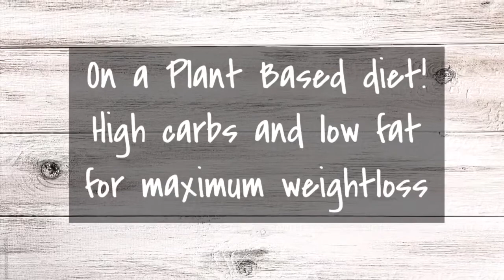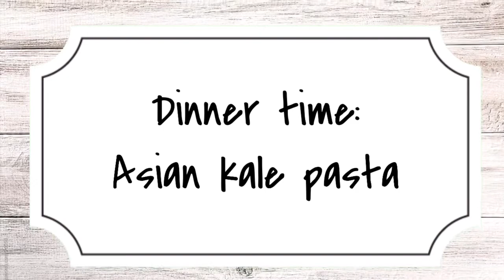Weightloss journey on a Plant Based lifestyle! What I eat in a day for all 3 meals!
Welcome to another What I eat in a day video!  I have been on this WFPB (NO) (whole foods plant based no oil) journey since the beginning of 2020.  Being vegan for two years I realized it was not enough for me to eat that way to be the healthiest me.  Turning to a high carb low fat plant based diet was the best thing I have done thus far.  Here I show an example of what I eat in a day on this lifestyle in an effort to live the healthiest way and also lose weight along the way.

Starting your own Vegan Journey or are Vegan Curious?

About me:
I have been vegan for 2 years and I would have considered myself as a junk food vegan. Not anymore! Now I am eating a Whole Foods plant based diet concentrating on higher carb and low fat intake. My starting size is about a US size 18.

I have done a ton of research by reading the Starch Solution and watching numerous documentaries.  All sources have indicated that this way of eating is very sustainable with various benefits.  Which is why I feel so passionate about finding this information.  No more counting calories or macros.  Eating sensible and eating nutrient dense foods is what I am focused on.